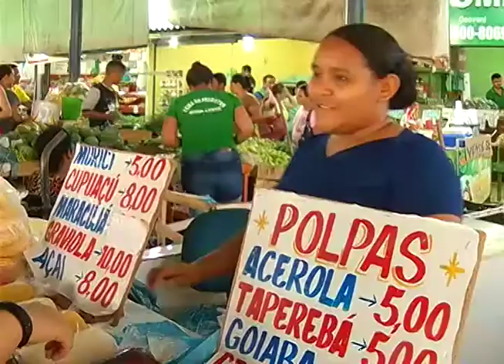Motorista embriagado é preso depois de matar 2 idosos no centro de Manaus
02º BLOCO JORNAL 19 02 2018 - Motorista embriagado é preso depois de matar 2 idosos no centro de Manaus